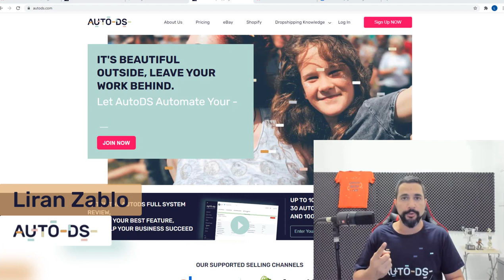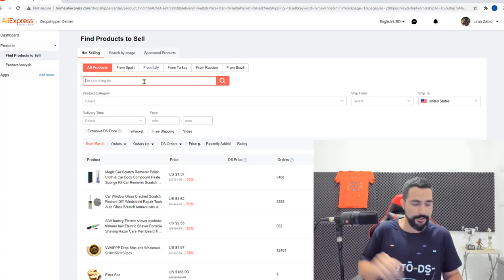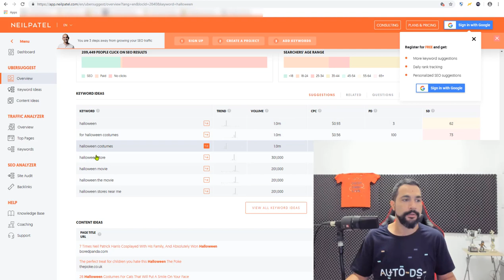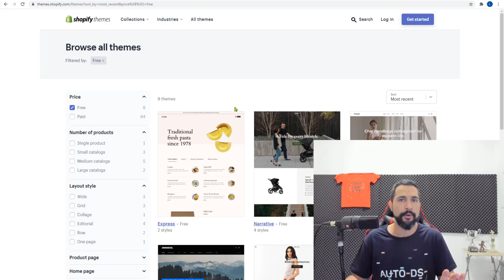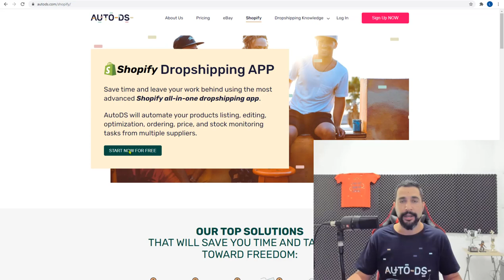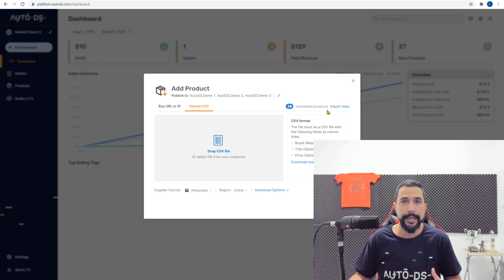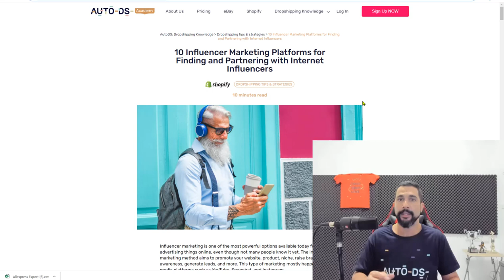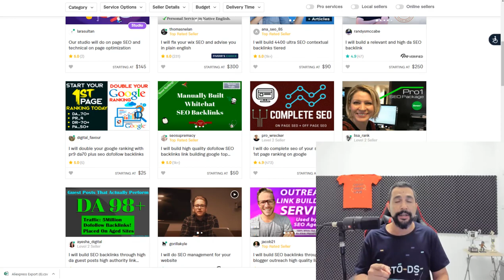How to Start A Shopify Dropshipping Business? - A Step by Step Guide (The Beginner Checklist)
It can be a big challenge to build your successful dropshipping store if you haven’t done it before, but having a step by step before you begin will save you a lot of time and unnecessary hassle.

In this video, you will find a step-by-step guide containing the steps you should take to start your successful Shopify dropshipping business and set your mind in the right direction.

The Full Article About How To Start a Shopify Dropshipping Business:
How to Start A Shopify Dropshipping Business? - A Step by Step Guide - The Beginner's Checklist

Who is Liran Zablo?
Liran is a professional dropshipper for over 4 years with vast knowledge and experience in the eCommerce industry.

As the content producer of AutoDS, his goal is to provide you with the tools and knowledge to succeed in building your own online business.